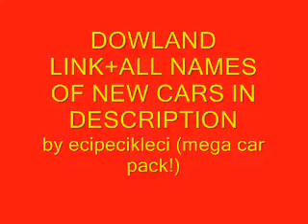GTA 4 MEGA CAR PACK ! DOWLAND LINK !